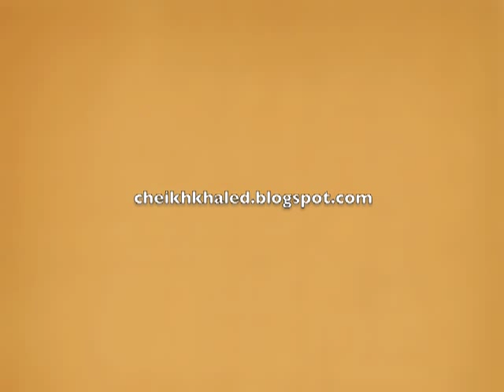Des Moments Terribles Du Jour Dernier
Khoutbah du Vendredi 06/09/2013 par Chaykh Khaled Ahmad a Al Aqsa Masjid